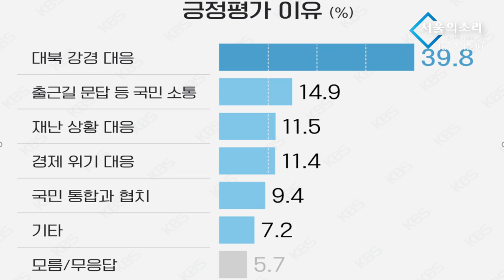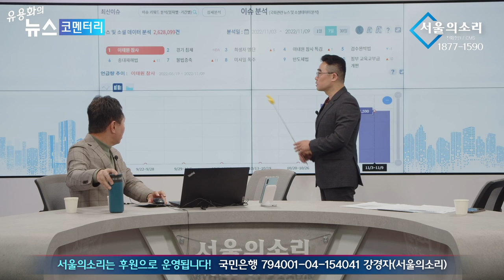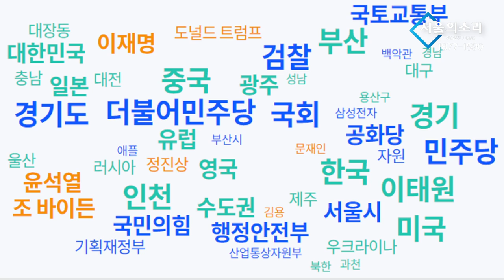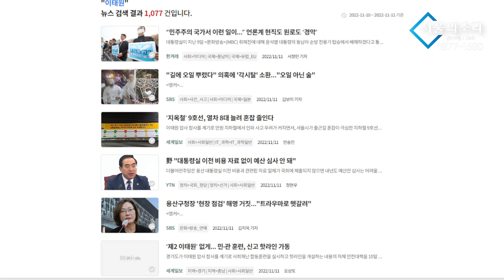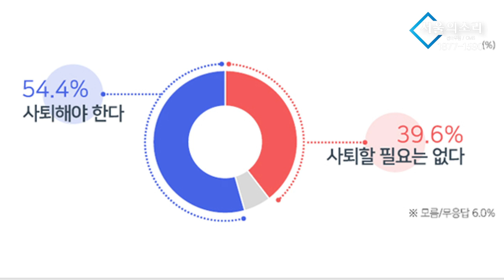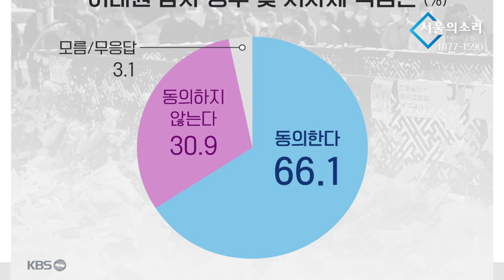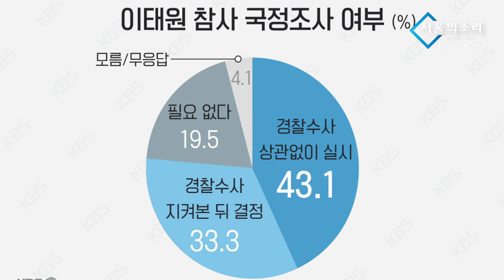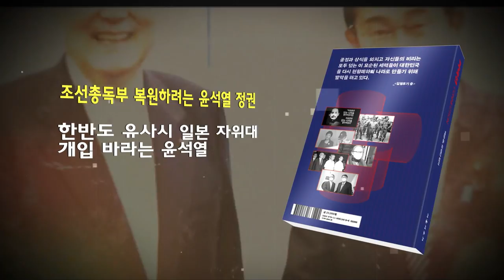72.9% 심각한 수치... 민심 악화, 이태원 참사 '방아쇠'